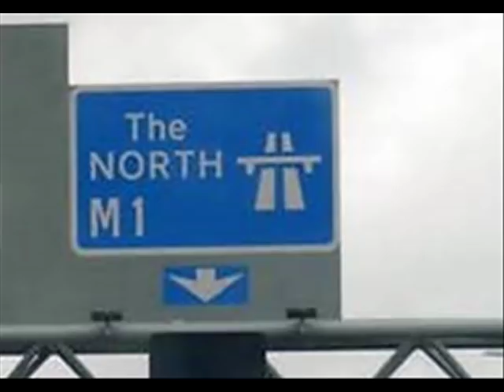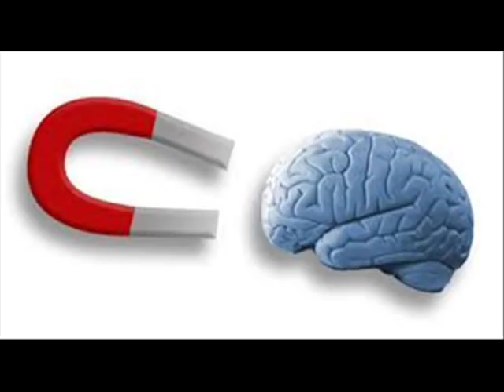Mike Parry - bird brain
Mike Parrys hilarious story about pigeon brain implants on The Two Mikes show.